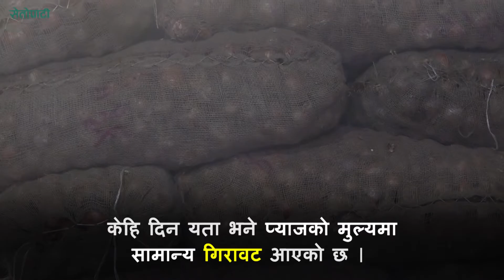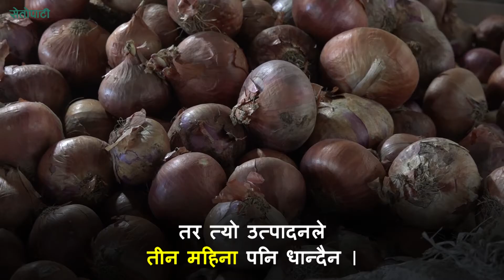प्याजले महङ्गाे भान्छा || Onion Price in Nepal